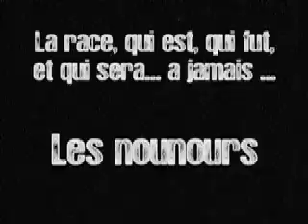Bande annonce Nounoun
Les aventures de Nounoun le Nounours